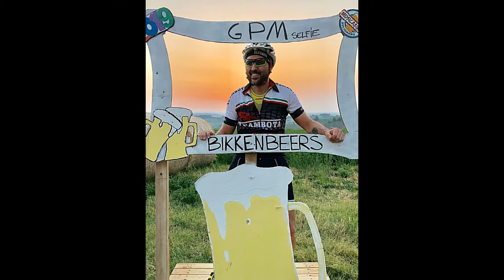TEAMBOTA MTB. club BikkenBeers 2019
SQUADRA DI AMICI CICLISTI BICI DA CORSA E MTB AUTOGESTITA